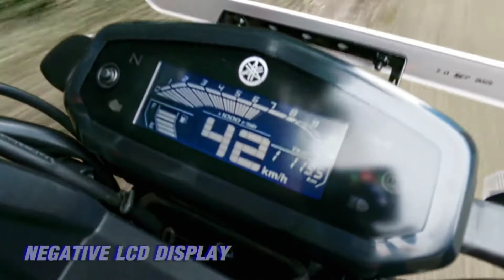2022 Yamaha FZ-S Fi V3 First Look | Yamaha FZ S 2022 Official Video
2022 Yamaha FZ-S Fi V3 First Look | Yamaha FZ S 2022 Official Video

About This Video:
 FZ S 2022 Official Video

°°ᴘʟᴇᴀꜱᴇ ᴅᴏɴ'ᴛ ꜰᴏʀɢᴇᴛ ᴛᴏ ʟɪᴋᴇ, ꜱʜᴀʀᴇ & ꜱᴜʙꜱᴄʀɪʙᴇ°°

*𝓨𝓸𝓾𝓻 𝓞𝓷𝓮 𝓛𝓲𝓴𝓮 𝓒𝓪𝓷 𝓜𝓪𝓴𝓮 𝓜𝔂 𝓓𝓪𝔂☺️*

"ᴄᴏᴘʏʀɪɢʜᴛ ᴅɪꜱᴄʟᴀɪᴍᴇʀ"

ꜱᴏᴍᴇ ᴄᴏɴᴛᴇɴᴛꜱ ᴀʀᴇ ᴜꜱᴇᴅ ꜰᴏʀ ᴇᴅᴜᴄᴀᴛɪᴏɴᴀʟ ᴘᴜʀᴘᴏꜱᴇ ᴜɴᴅᴇʀ ꜰᴀɪʀ ᴜꜱᴇ. ᴄᴏᴘʏʀɪɢʜᴛ ᴅɪꜱᴄʟᴀɪᴍᴇʀ ᴜɴᴅᴇʀ ꜱᴇᴄᴛɪᴏɴ 107 ᴏꜰ ᴛʜᴇ ᴄᴏᴘʏʀɪɢʜᴛ ᴀᴄᴛ 1976, ᴀʟʟᴏᴡᴀɴᴄᴇ ɪꜱ ᴍᴀᴅᴇ ꜰᴏʀ "ꜰᴀɪʀ ᴜꜱᴇ" ꜰᴏʀ ᴘᴜʀᴘᴏꜱᴇꜱ ꜱᴜᴄʜ ᴀꜱ ᴄʀɪᴛɪᴄɪꜱᴍ, ɴᴇᴡꜱ ʀᴇᴘᴏʀᴛɪɴɢ, ᴛᴇᴀᴄʜɪɴɢ, ꜱᴄʜᴏʟᴀʀꜱʜɪᴘ, ᴀɴᴅ ʀᴇꜱᴇᴀʀᴄʜ. ꜰᴀɪʀ ᴜꜱᴇ ɪꜱ ᴀ ᴜꜱᴇ ᴘᴇʀᴍɪᴛᴛᴇᴅ ʙʏ ᴄᴏᴘʏʀɪɢʜᴛ ꜱᴛᴀᴛᴜᴇ ᴛʜᴀᴛ ᴍɪɢʜᴛ ᴏᴛʜᴇʀᴡɪꜱᴇ ʙᴇ ɪɴꜰʀɪɴɢɪɴɢ. ɴᴏɴ-ᴘʀᴏꜰɪᴛ, ᴇᴅᴜᴄᴀᴛɪᴏɴᴀʟ ᴏʀ ᴘᴇʀꜱᴏɴᴀʟ ᴜꜱᴇ ᴛɪᴘꜱ ᴛʜᴇ ʙᴀʟᴀɴᴄᴇ ɪɴ ꜰᴀᴠᴏᴜʀ ᴏꜰ ꜰᴀɪʀ ᴜꜱᴇ.